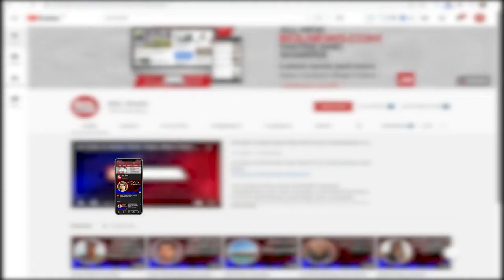Bobby Deol shared a memorable photo with fans | BOL Briefs